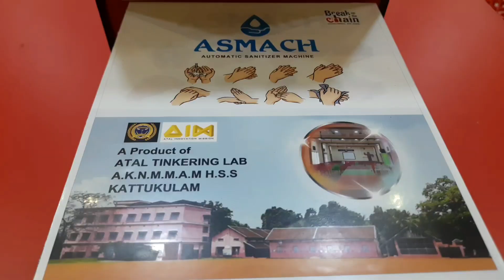ATL NEWS - AKNMMAM HSS KATTUKULAM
Automatic Hand Sanitatizer
Made by ATAL TINKERING LAB,  AKNMMAM HSS KATTUKULAM
Inaugurated by Sri.P.Unni (Honourable MLA of Ottapalam.)
Received by Sri.K.Jayadevan(President,Pookkottukavu Grama Panchayat.)